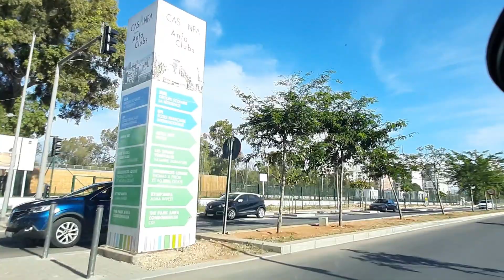Avancement Casa Anfa Juin 2020